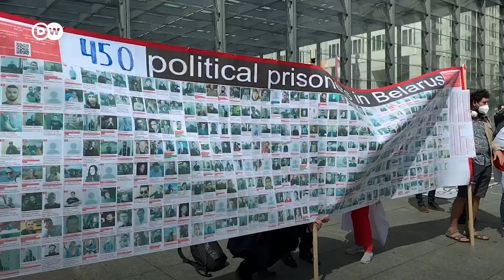Срочно: Берлин протестует против Лукашенко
Сотни человек вышли на улицы Берлина с лозунгом "Лукашенко - террорист", не забыли они и о Путине. Участники марша прошли по центру города с портретами Протасевича, Сапеги и других политзаключенных. Смотрите в нашем видео, как это было.